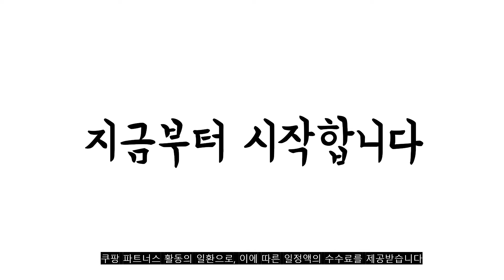2022년 11월 딤채김치냉장고스탠드형 판매 추천순위 TOP10 가성비 평점 후기 비교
❤️❤️❤️2022년 11월 딤채김치냉장고스탠드형 판매 추천순위 TOP10❤️❤️❤️
1위. 위니아 딤채 스탠드형 김치냉장고 방문설치, 다크 실버, SDT33EFRZKT [850,000원]

2위. 딤채 위니아 스탠드형 김치냉장고 곡면유리 1등급 541L 방문설치, 샤인 베이지, LDP55GHFIE [2,245,910원]

3위. 23년형 딤채 스탠드 김치냉장고 EDS11HFMKSS (102L) [629,000원]

4위. 22년형 딤채 스탠드형 김치냉장고 457L EDQ47GFPIEST 평면유리, EDQ47GFPIEST 457L [1,939,000원]

5위. 23년형 위니아 딤채 김치냉장고 스탠드형 457리터 1등급 EDQ47HBPIER 4도어 양문형, EDQ47HBPIER 강화유리 457리터 1등급 [2,399,000원]

6위. 위니아 클라쎄 스탠드형 김치냉장고 방문설치, 화이트 + 솔리드 핑크, GRKQ37EPWPS [1,075,210원]

7위. 22년형 최신형 딤채 스탠드형 김치냉장고 457L EDQ47GFRJKT 4도어 룸별냉각 메탈 실버, EDQ47GFRJKT 457L [1,849,000원]

8위. 위니아 클라쎄 스탠드형 김치냉장고 방문설치, 솔리드 베이지 + 블루 그레이, WRKQ37EPBBS [1,076,690원]

9위. 딤채 2023 스탠드형 김치냉장고 551L 방문설치, 비쥬 다크실버, VDQ57HBRJKS [2,550,000원]

10위. 23년형 1등급 딤채 스탠드 김치냉장고 EDS11HFMXS (102L) [719,000원]